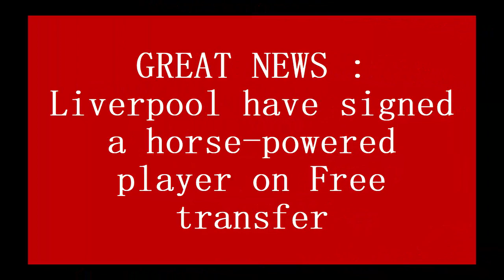GREAT NEWS : Liverpool have signed a horse-powered player on Free transfer